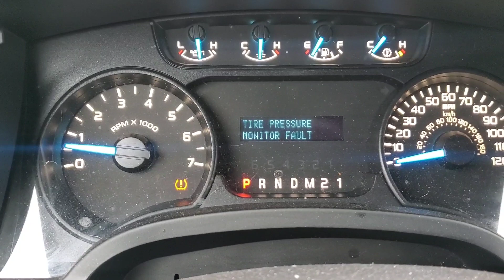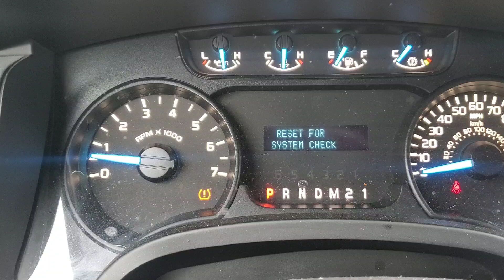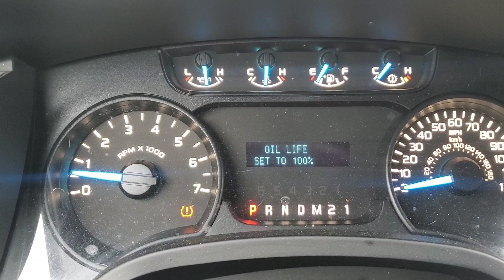14 ford f150 mensaje de aceite - oil change required RESET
estos simples pasos a seguir y listo
1:25